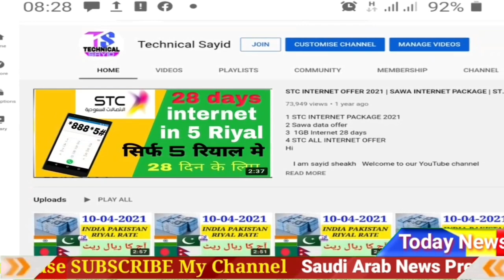Today saudi riyal rate | India pakistan Bangladesh Nepal saudi riyal rate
Content Cover.

1 saudi riyal rate today pakistan
2 saudi riyal rate today
3 saudi riyal rate all bank
4 saudi riyal rate for pakistan
5 saudi riyal rate in pakistan
6 saudi riyal rate riyal rate today in pakistan
7 today saudi riyal rate india
8 saudi riyal today rate
9 aaj ka riyal rate
10 saudi riyal rate today in india
11 saudi riyal to india rupees
12 sar to inr
13 saudi riyal to pakistani rupees
14 Saudi Riyal

Hi